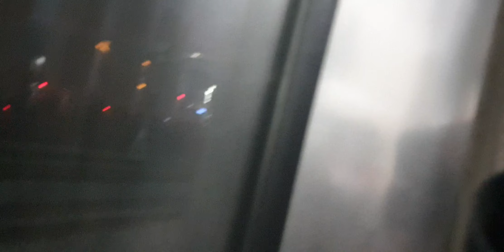2023.03.04 코레일 부전역 부전발 순천행 무궁화 1945열차 디젤기관차 7451호 주행